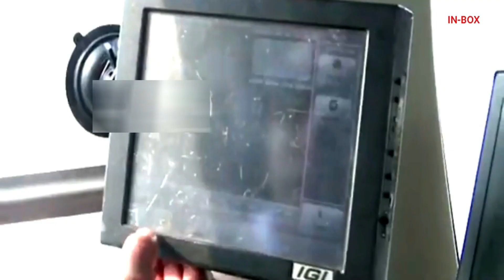दिल्ली-वाराणसी हाई स्पीड रेल कॉरिडोर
दिल्ली-वाराणसी हाई स्पीड रेल कॉरिडोर मुंबई अहमदाबाद हाई स्पीड रेल कॉरिडोर के बाद भारत की दूसरी बुलेट ट्रेन परियोजना है । 865 किलोमीटर (537 मील) एचएसआर कॉरिडोर 12 स्टेशनों के माध्यम से वाराणसी को एनसीआर से जोड़ेगा।